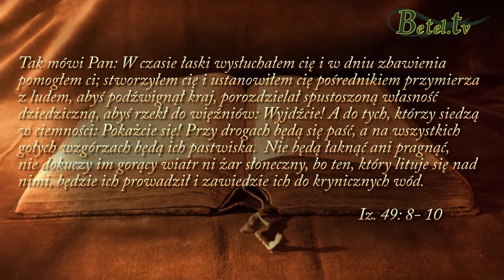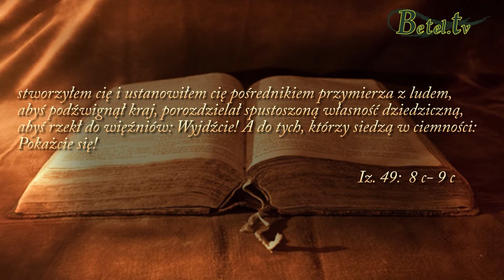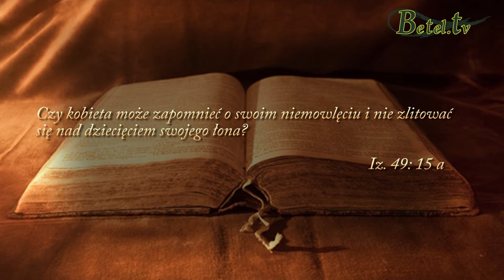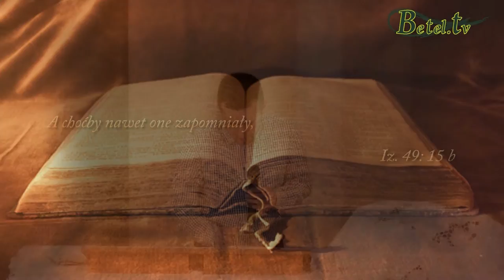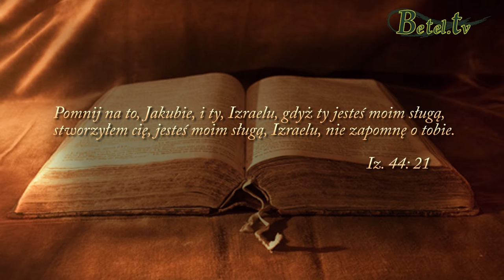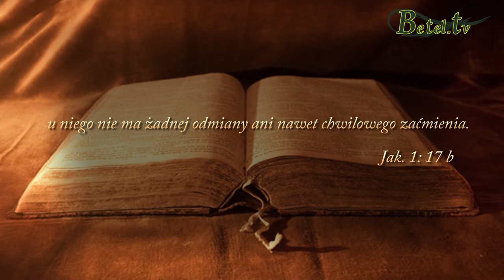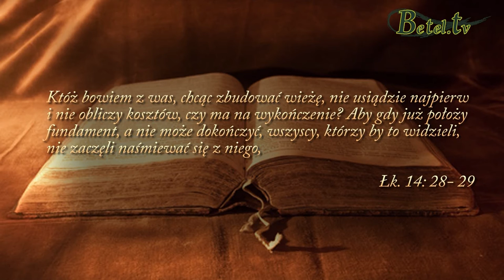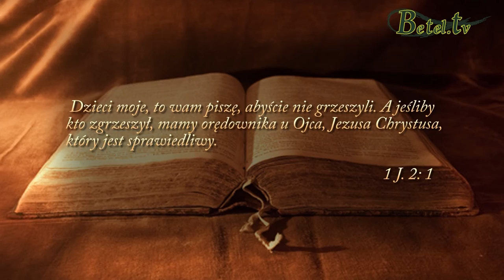01.05.2016- Bóg nigdy o nas nie zapomni- Damian Zajonc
Bóg w swoim Słowie powtarza, że nigdy o nas nie zapomni...

Te słowa pokrzepiają, gdy przeżywamy trudne chwile, namnażają się problemy lub gdy wydaje się, że Bóg o nas nie pamięta.

Nie zasmucajmy Ojca myśląc w ten sposób.

Bóg jest wierny i jeśli wybrał nas już w łonie matki, On też dokończy dzieła.

Pamiętaj, że Bóg nigdy o tobie nie zapomni.